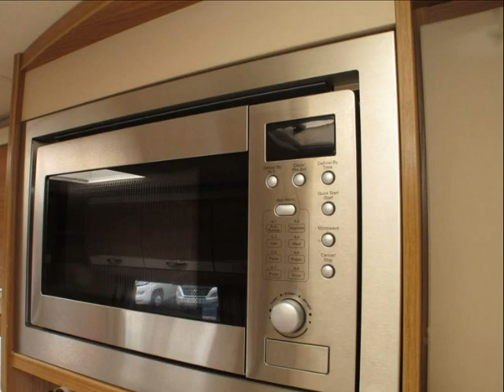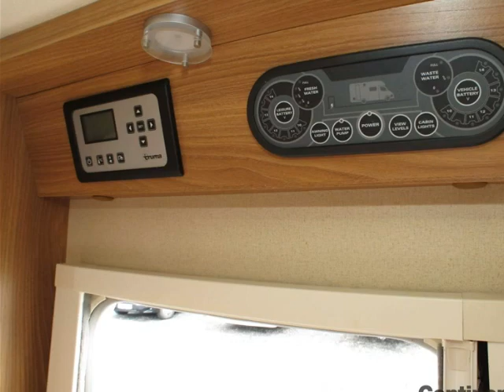2014 Swift Sundance 584PR Motorhome - Continental Leisure Vehicles Ltd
2014 Swift Sundance 584PR Motorhome available to purchase from Continental Leisure Vehicles Ltd

* 2 MOTORHOME SHOWROOMS ON SITE SO WHATEVER THE WEATHER YOU CAN ALWAYS VIEW LOTS OF OUR MOTORHOMES IN COMFORT.

* NEW MOTORHOMES FROM ROLLERTEAM